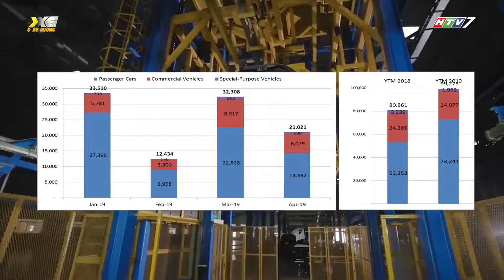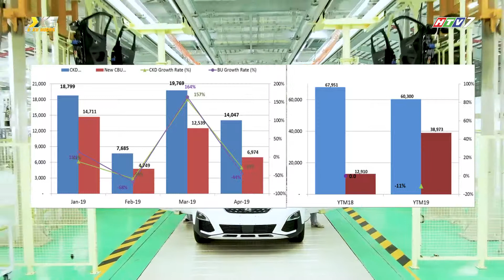[TIN XE] - Thị trường ô tô Việt Nam tiêu thụ 21.021 xe trong tháng 4/2019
Hiệp hội các nhà sản xuất ô tô Việt Nam – VAMA vừa công bố doanh số bán xe của toàn ngành trong tháng 4/2019 đạt 21.021 xe, giảm 35% so với tháng 3/2019 và giảm 1% so với tháng 4/2018. Tính đến hết tháng 4/2019, doanh số bán hàng của xe lắp ráp trong nước giảm 11% trong khi xe nhập khẩu tăng 202% so với cùng kì năm ngoái.